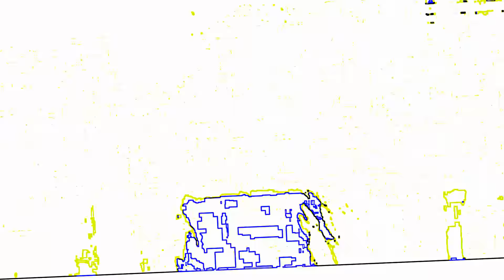𝘋𝘦𝘯𝘵𝘪𝘴 - 𝘚𝘬𝘳𝘵 𝘚𝘬𝘳𝘵 𝘙𝘢𝘷𝘦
𝐅𝐫𝐞𝐞 𝐃𝐋